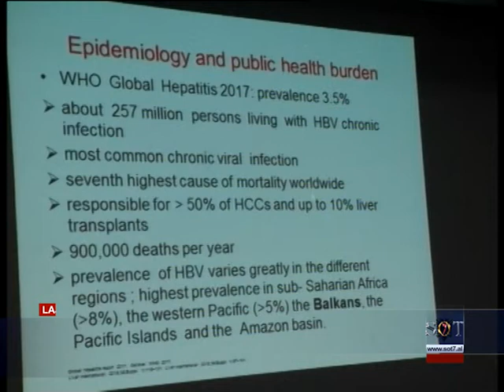Pogradec, Konferencë mjekësh mbi Hepatitin B